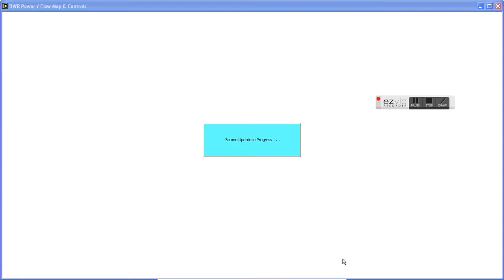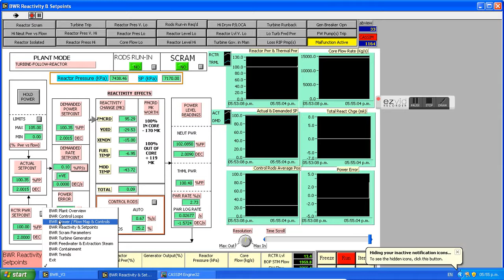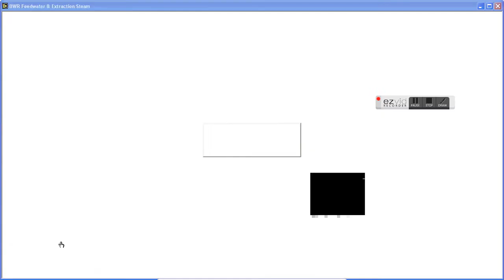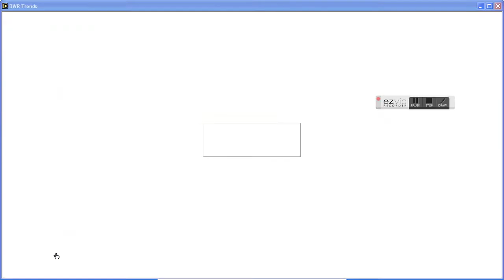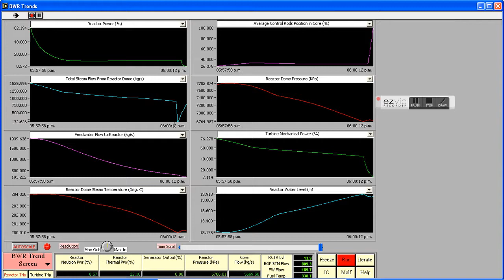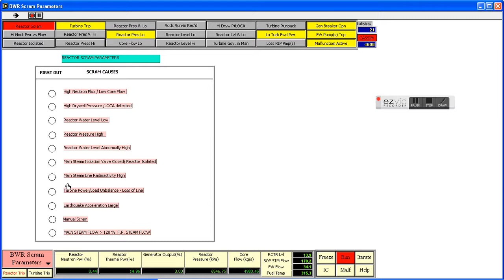4.2.4 Decreasing steam flow from dome due to pressure control failure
This malfunction will cause the Reactor Pressure Controller to fail in such a way that the
process variable input for the controller fails in “low” value. But the pressure transmitter
reading displayed is correct. The consequence is that the Reactor Pressure Control System is
“fooled” into thinking that the reactor pressure is lower than the pressure setpoint of 7170
kPa, therefore it will increase coolant flow rate to raise power in order to increase steam flow.
At the same time, the Turbine Control system, thinking that main steam pressure is “low”,
will decrease opening of the turbine governor valve. Hence steam flow to turbine will
decrease. Thus the generator load is decreasing.